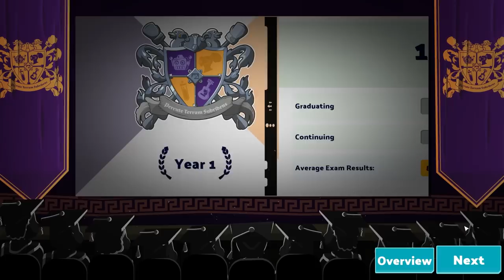We Don't Need No Education | Two Point Campus First Look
The folks behind Two Point Hospital are back with this light hearted, but meaty, 'School-Em-Up'.

It’s time to spin academia on its head! Got a yearning for learning? Or just keen to build an educational masterpiece? Campus is jam-packed with new creative tools to help you build the university of your dreams.

For the first time, build in the great outdoors as you develop your own delightfully educational campus environment, housing the top teaching facilities in the land. Whether you prefer building on simple foundations, or placing every tree, you can build the university you want.

Lay down pathways with new easy-to-use tools. Plant glorious collections of outdoor flora. Place benches, fountains, sculptures, hedgerows – even picket fences. The only limit is your imagination (and your in-game bank balance).